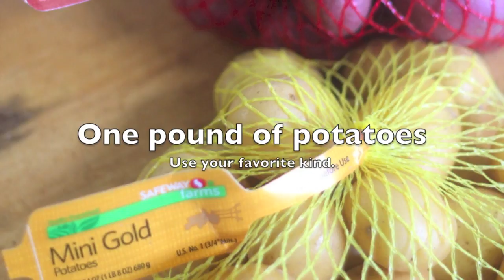How To Cook Corned Beef and Cabbage - B & E's Famous St. Patrick's Day Recipe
St. Patrick's day is right around the corner; Friday, March 17th. Come into B & E Meats and Seafood - Your Local Butcher and pick up some delicious corned beef or corned pork!

In this video, B & E Meats and Seafood demonstrates a step-by-step instruction on how to cook B & E’s famous, perfectly cooked corned beef for St. Patrick’s Day (Saint Paddy’s Day).

Our Recipe:

• You will need a pound of potatoes – Use your favorite kind and wash and set aside.
• Wash carrots and cut into one inch pieces.
• Two cups of apple cider or juice, plus two cups of water. Pour the water in first, then add the corned beef followed by two cups of apple juice or cider.
• Cook on high in a crock pot for four hours. Place a lid on the pot. Always cook covered. After three hours, add carrots and potatoes. Recover and cook for one more hour.
• Last 20 minutes of cooking add in sliced cabbage and recover.

Four hours later you will have a delicious meal. Serve sliced or shredded. Yum!

Depending on whether you are cooking on the stove top or in a crock pot, which may take a bit longer, cooking times may vary.

We are the #1 destination in the Northwest for specialty meats and seafood. We are known for our unique products, great meats and freshest seafood, our friendly, helpful and generous service, our extensive product knowledge and the fun experience customers have every time they come into our stores.

Ask our expert butchers at any one of our convenient locations - Burien, Des Moines, Newcastle and Queen Anne

Become a member of B & E Meats VIP Club and start receiving our butcher tips, be the first to know about our new recipes, special offers, and what’s up with B & E

Best Butcher Seattle voted by Best of Western Washington Evening Magazine Show & Best Seafood Seattle voted by A-List.